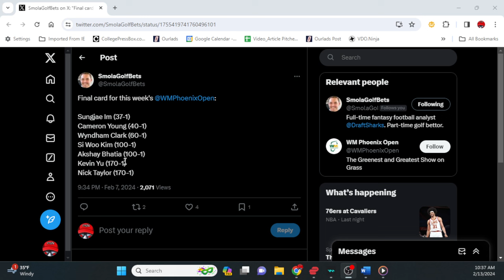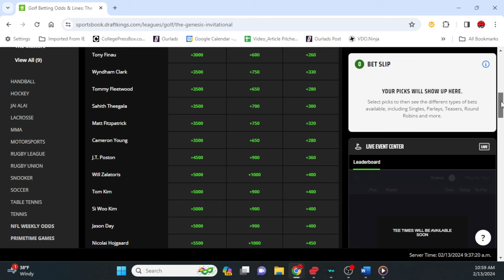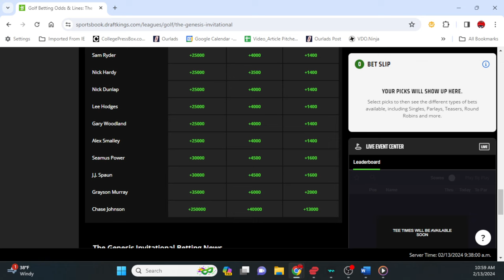PGA Tour Genesis Invitational Golf Picks: Top Picks, One-and-Done golf picks and more!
GenesisGolfPicks GolfOneandDonePicks PGATour Check out our golf betting predictions on the Genesis Invitational from Riviera Country Club as we preview the field with key favorites, longshots and more including our top One-and-Done options.

You can also follow Jared on his personal Twitter account